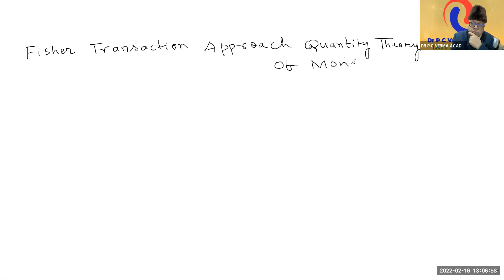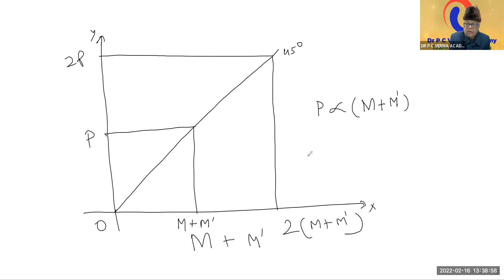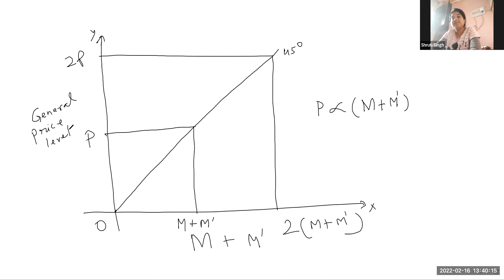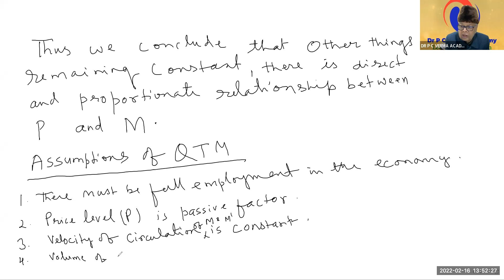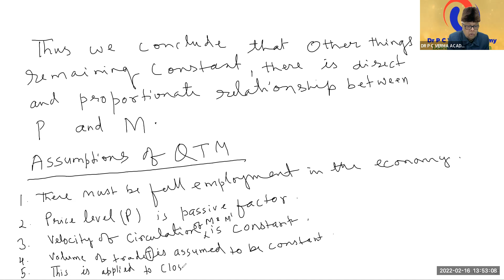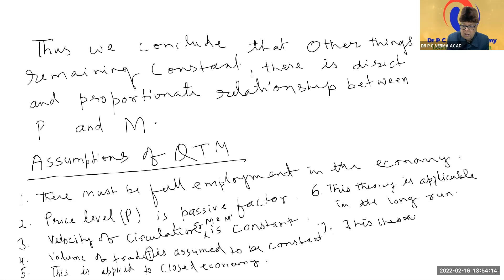Fischer Transaction Approach -Quantity Theory of Money